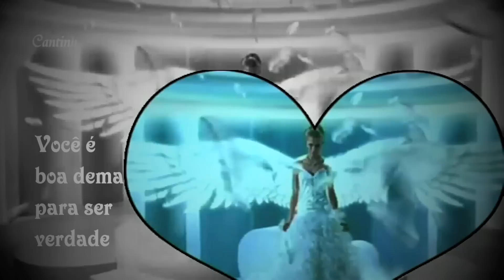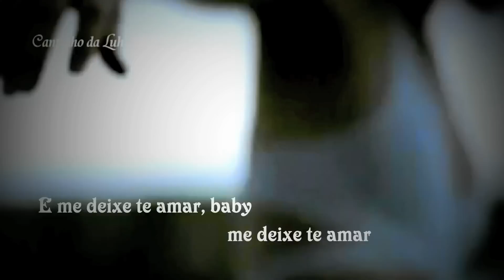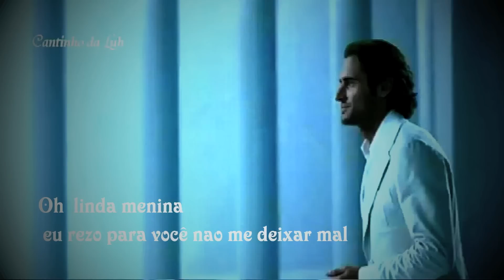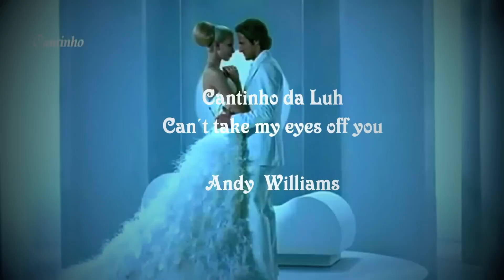Can't Take My Eyes Off You Tradução HD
VIDEO DEDICADO A KAMILA MORALLIS

HÁ UM MILAGRE CHAMADO AMIZADE. VOCÊ NÃO SABE COMO ELA ACONTECEU,  OU QUANDO COMEÇOU, MAS VOCÊ SABE A ALEGRIA QUE ELA TRAZ E PERCEBE QUE A AMIZADE É UM DOS DONS MAIS PRECIOSOS QUE DEUS NOS CONCEDEU. AMIGOS SÃO JÓIAS PRECIOSAS, REALMENTE. ELES NOS FAZEM SORRIR E NOS ENCORAJAM PARA O SUCESSO. ELES ESTÃO SEMPRE ALI PARA NOS OUVIR, PARA  NOS ELOGIAR, E ESTÃO SEMPRE DE CORAÇÕES ABERTOS PARA NOS RECEBER.  SUA AMIZADE É MUITO PRECIOSA PARA MIM.